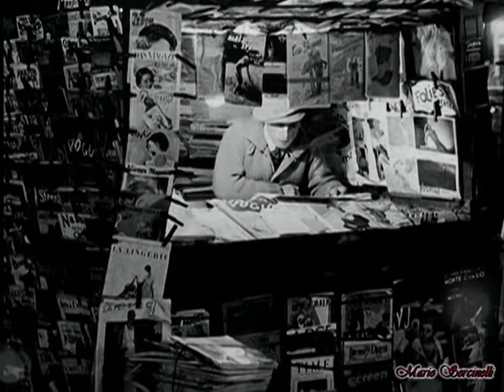Her Voice by John Sokoloff -Photogrphy Brassaï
Her Voice
Piano/Synth/Vocal~ John Sokoloff
Electric and Acoustic Guitars ~ Tony Mandracchia
Fender Bass ~ Denny Croy
Sound Engineer ~ Alex Kharlamov